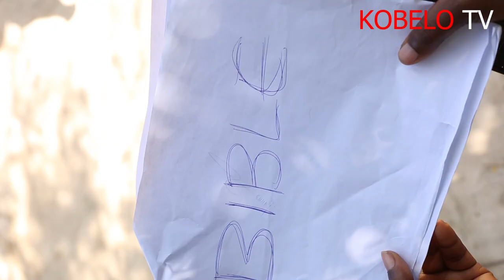BIBLE-KICHEKESHO 😂viral comedy funnyvideo fypシ subscribe shortvideo